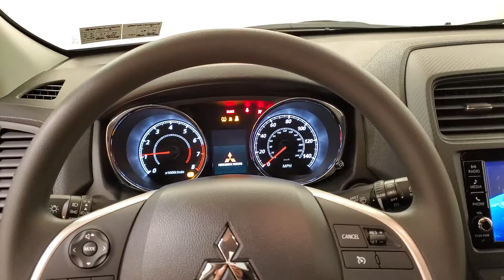2019 | Mitsubishi Outlander Sport ES | MEDIA SCREEN REAR CAMERA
Stock #:028074
Gray Metallic 2019 Mitsubishi Outlander Sport ES MEDIA SCREEN REAR CAMERA FWD CVT 2.0L I4 SMPI DOHC 16V LEV3-ULEV70 148hp BLUETOOTH, USB, 118-POINT INSPECTION, MEDIA SCREEN, REAR CAMERA.